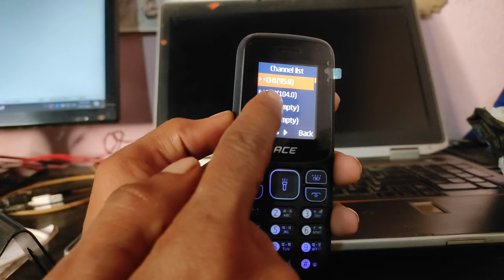Itel Mobile Me Fm Radio Kaise Chalaye | Itel Keypad Mobile Me Fm Radio Kaise Chalaye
how to play fm radio in itel keypad phone
mobile me radio kaise sune
mobile me radio kaise chalaye
mobile me fm kaise chalaye
itel fm radio
itel fm radio setting